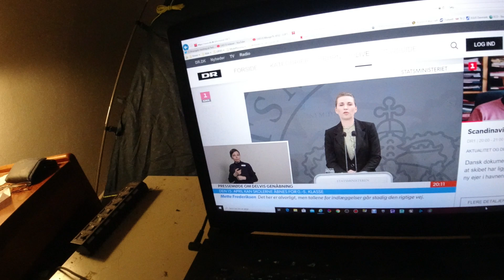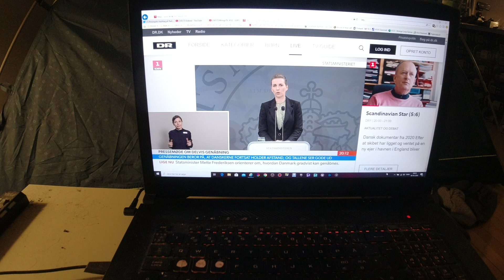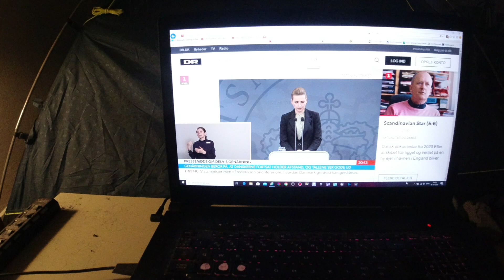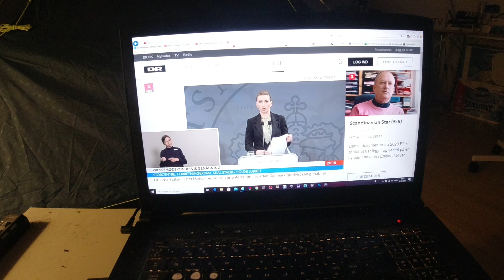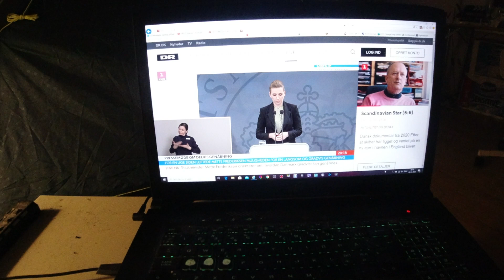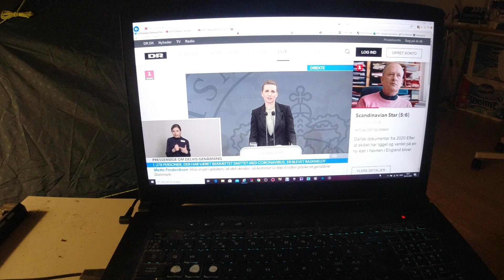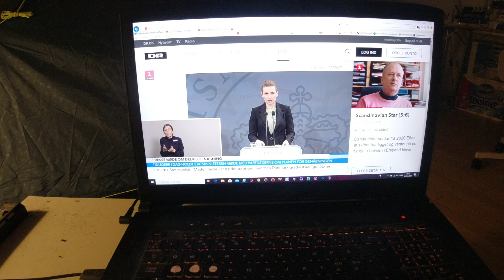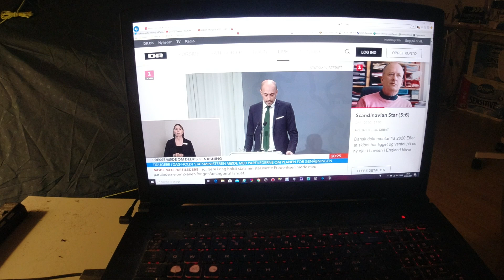MongoTV_4349 - Del 120 - FORBEREDER MIG PÅ CORONAVIRUS UDBRUD I KØBENHAVN - Statsminister Pressemøde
DEL 120 - Det var et historisk pressemøde igen med Statsminister Mette F. og Sundhedsminister Hr. Magnus Heunicke (S) og Sundhedsstyrelsen og Statens Serums institut. Jeg er dog IKKE enig i, at det er ne god ide at det lukkes op for lige  nu, at børn kan starte i vuggestue, børnehave og folkeskole 0-6 klasse fra 15.April 2020. Det vil bare øge smitten med novel coronavirus SARS-CoV-2 voldsomt 3-4 uger efter, som måske ikke kan kontrolleres. Jeg tror dog at Regeringen med Statsminister Mette F. har valgt at gøre sådan nu, fordi Regeringen har erkendt, at den smitte med coronavirus er noget som vil fortsætte i vores samfund, måske mange år ind i fremtiden. Det vil gøre for stor skade på helt små børn, at skulle være væk fra Folkeskolen i halve og hele år, samt er det vanskeligt for deres forældre, at passe sådan mindre børn halve og hele år hjemme, samtidig med at skulle passe et arbejde. Disse mange 100.000 børn de vil kunne tage smitte med coronavirus med hjem til deres forældre, og smitte ansatte i folkeskolen og i kommuner, som igen tager smitten med hjem til deres egen familie og nære venner. Jeg ville have valgt at holde Folkeskolen lukket resten af året, og vente til 1.August 2020, at beslutte om mindre børn fra 0-6 klasse skulle starte i Folkeskolen igen. Der kan tage op til år fra nu, indtil der måske kommer en god vaccine imod coronavirus og Covid-19, som til forår 2022.